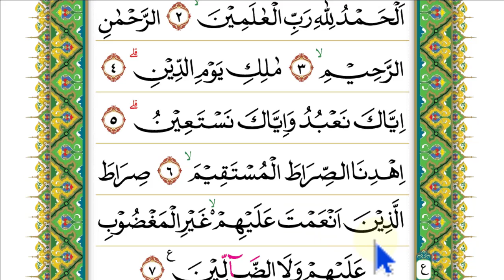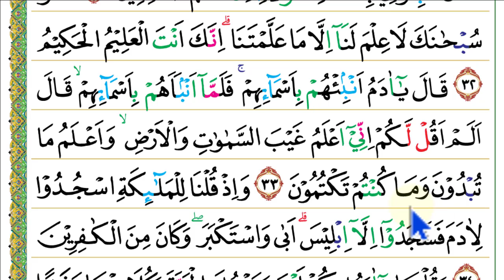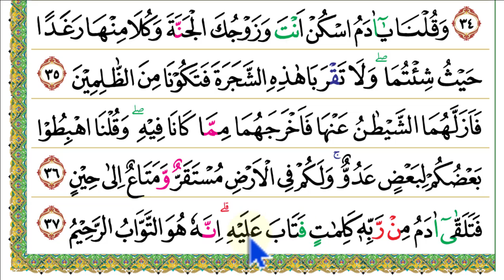Tadarus Santai pakai irama Murattal Rost dan nahawand | Eps 1 - Al Baqoroh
Episode 1.
Surah Al-Baqoroh ayat 1-37.
Video ini cocok untuk kamu yang sedang belajar membaca quran agar bisa memperbaiki bacaan sesuai tajwid sekaligus menggunakan irama murattal yang merdu.

semoga bermanfaat